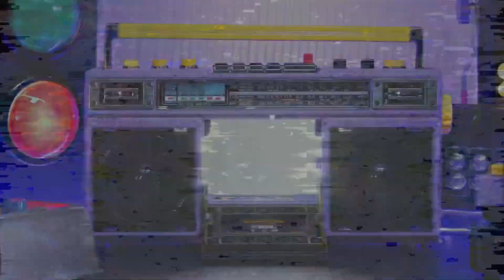Canta insieme ai migliori video musicali di Hot Wheels!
Dai un'occhiata a questa collezione!

Su Hot Wheels:
Benvenuti sul canale YouTube ufficiale di Hot Wheels! Scopri i giocattoli più pazzeschi, le acrobazie più folli, le azioni mozzafiato e le gare più epiche sul nostro canale! Non perderti i dietro le quinte e i contenuti esclusivi, Accetta la Sfida con salti e loop mettendoti al volante e mostrandoci come esegui le acrobazie più spettacolari sulle tue piste arancioni! Resta sempre aggiornato sui nostri contenuti ed episodi iscrivendoti ora!